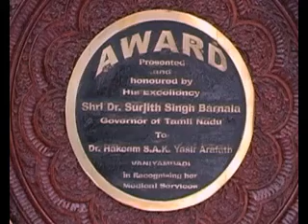Dr. Akbar kausar & Dr. Yasir Arafath Honoured by Surjit Singh Barnala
Tamilnadu Governor Surjit Singh Barnala awarding Dr. Akbar kausar & Dr. Yasir Arafath for their excellence in the field of Herbal Treatments & Medicines